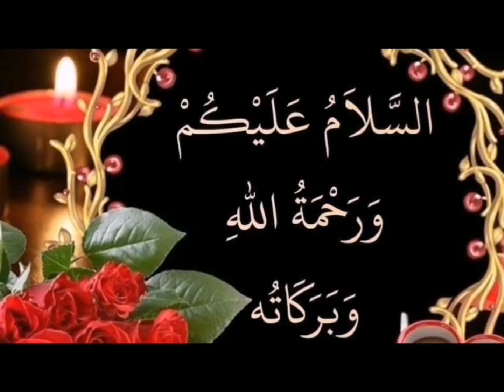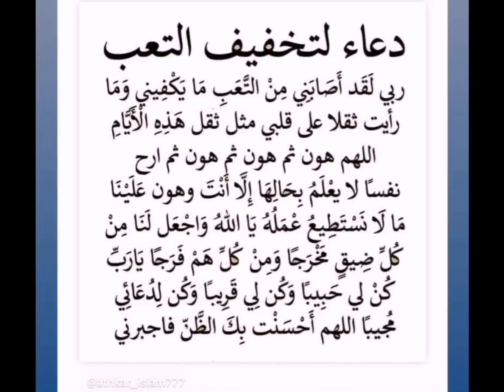المغرب اسماء الأعشاب حكمة اليوم بالأمس كنا شيء واليوم شيء وما بين الشيء واشيء قد مات كل شيء ميدلت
اسما بعض الأعشاب حكمة اليوم :🍏🇲🇦🍎
   بالأمس كنا شيء ، واليوم شيء ، وما بين الشيء  والشيء ، قد مات كل شيء .
الطيبون اصناف 🌺
مثل اشكال الزهور ومثل انواع العطور ..🌹🌺
فالروائح تختلف  ..ولكن يجمعها الأصل الطيب ..
 أترك في كل طريق تمر به حديثا لطيفا
ابتسامة لصدبق  زهرة بيضاء .أثر جميل..
دع الأماكن تذكرك بخير  لو نسوك البشر ..
صباحكم محبة وسعادة ل اطيب الناس ...أصدقائي ❤ ☕❤